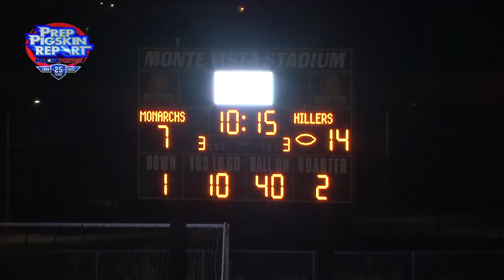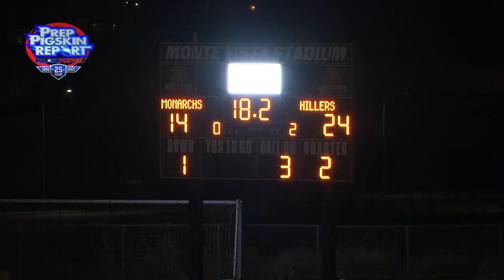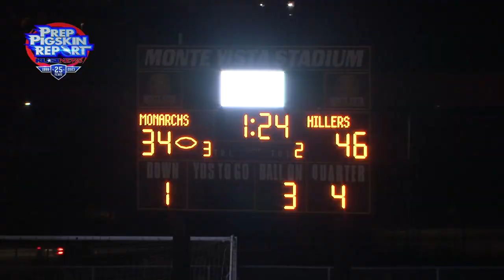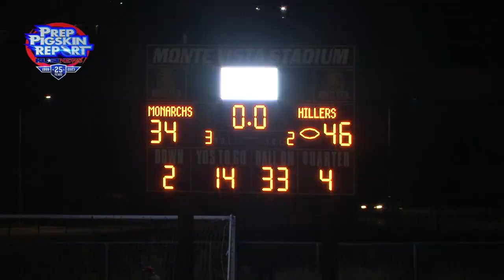2023 Week 6 RAW Grossmont 46, Monte Vista 34